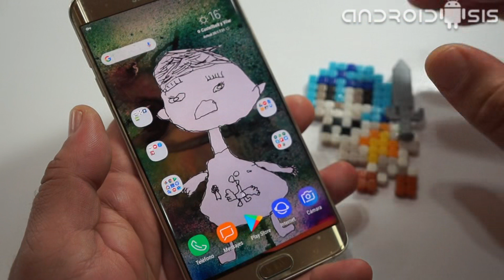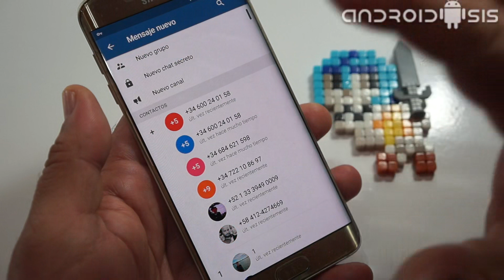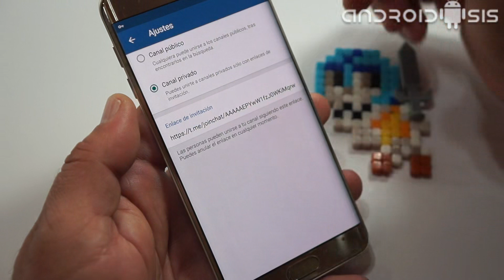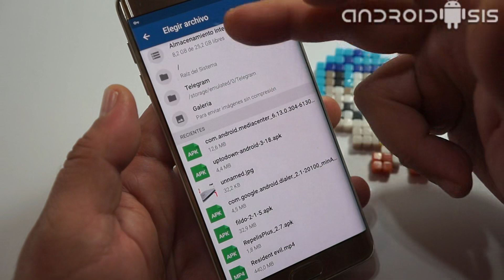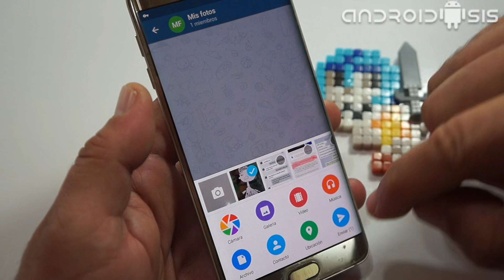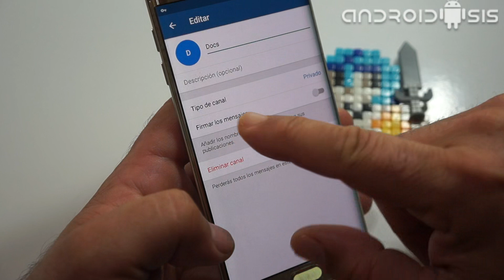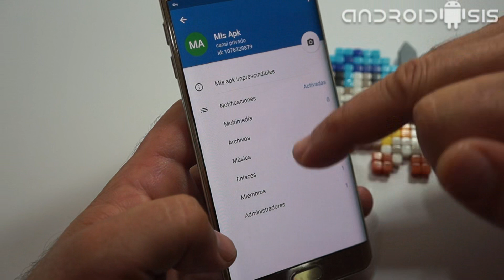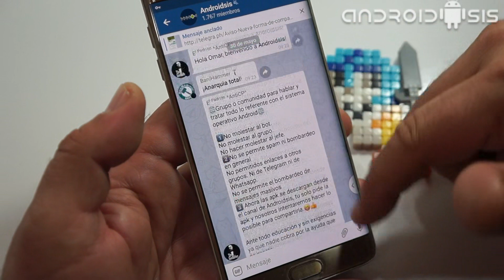Cómo tener almacenamiento gratuito en la nube ilimitado para siempre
Hoy les traigo otro vídeo tutorial práctico Android, esta vez sobre cómo conseguir almacenamiento gratuito ilimitado en la nube de una forma muy cómoda y sencilla a la vez que rápida y compatible para todo clase de dispositivos, ya sean estos móviles o tablets Android, ordenadores personales independientemente del sistema operativo que estos tengan, y hasta los smartphones y tablets de Apple los iPhone e iPads.

Cómo os comento en el vídeo que os he dejado incrustado en este mismo post, (vídeo en el que os enseño el, "llamémosle truco" para conseguir este almacenamiento gratuito e ilimitado en la nube), a veces tenemos ante nuestros propios ojos aplicaciones con tanto potencial que se nos llega a nublar la vista y nos encabezonamos con otras claramente peores sin ver lo que la aplicación que tenemos delante nos puede ofrecer en nuestro día a día y en la vida real.